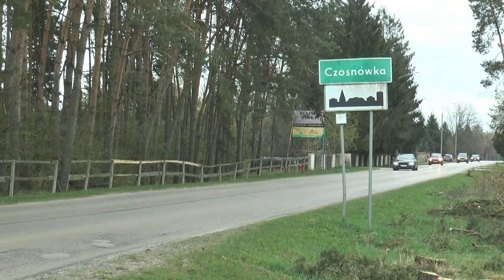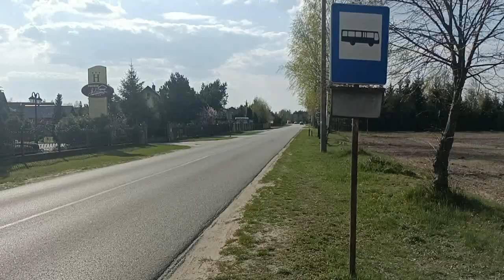Dotrzymali słowa: Chodnik i ścieżka rowerowa usprawnią ruch w Czosnówce| Radio Biper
Wójt Gminy Biała Podlaska oraz Starosta Bialski dotrzymali słowa złożonego podczas poprzedniej kampanii wyborczej i w tym roku powstanie nowa nawierzchnia drogi oraz chodnik i ścieżka rowerowa na ul Bialskiej w Czosnówce.  Na ten cel Powiat Bialski pozyskał środki z Rządowego Funduszu Rozwoju Dróg.